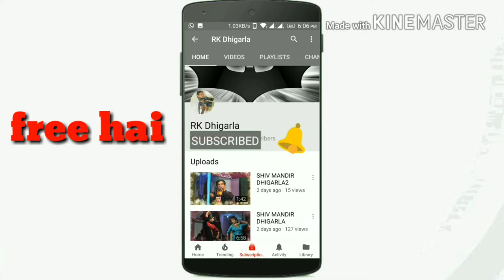AARTI JI DANCE bagt singh kade ji gabraja band makan m